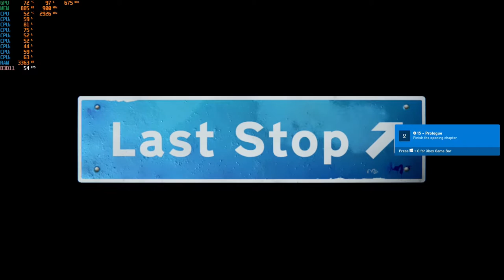Last Stop - With The Radeon HD 7570 at 720p + The Intel I7 860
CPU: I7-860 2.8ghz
GPU:  Radeon HD 7570  1GB Gddr5
PSU: APEVIA ATX-BT550W (550w)
Ram: 8gb ddr3 1333mhz
OS: Win10 Pro
Res: 720p
Settings: Normal